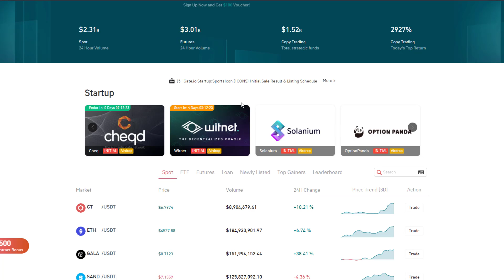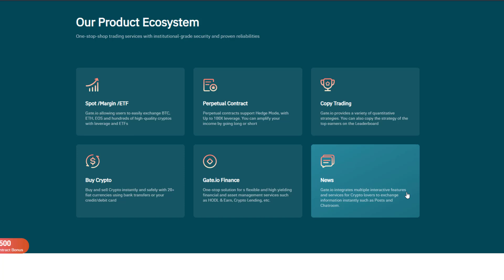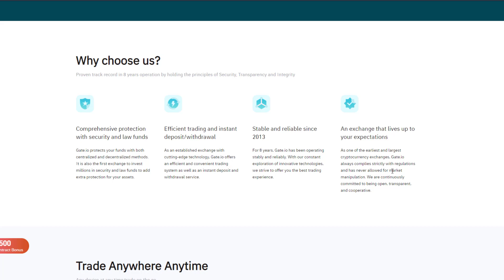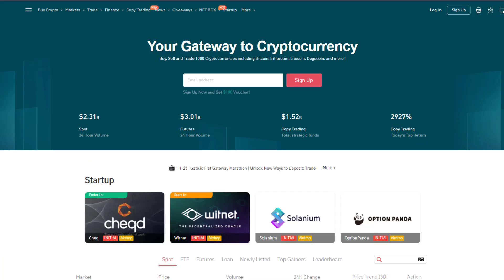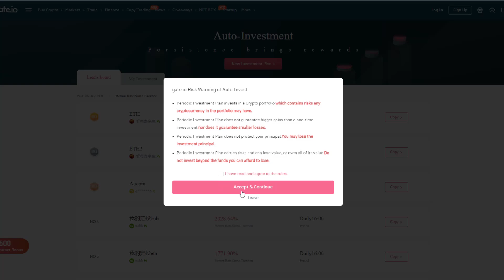You Gateway To Cryptocurrency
📬Our booking managers Telegram : @jamesfrank01 @ericbusby @kerrymanager  @stevencrypto1 @eddiewalter @samuelcontact